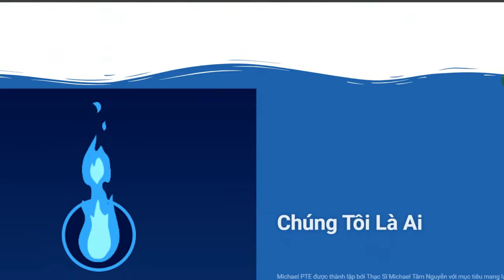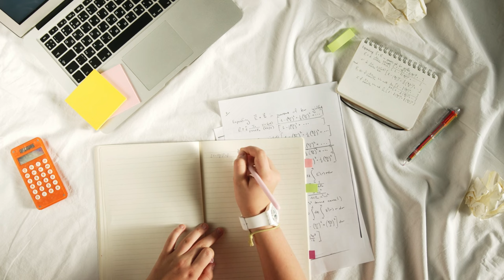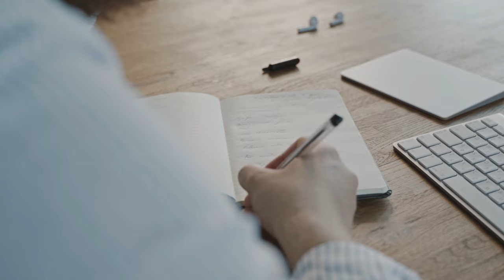Con đường đi Úc nghề Đầu Bếp với visa lao động 407 thực tập sinh